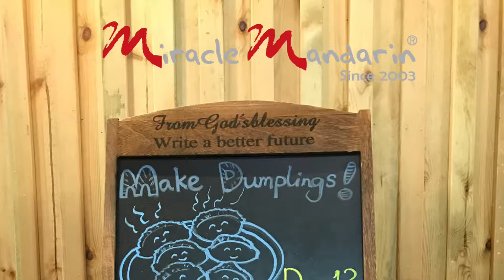Miracle Mandarin - Chinese Culture Activity to Celebrate Christmas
Leading Mandarin Chinese School in Shanghai, since year 2003.
The best online curriculum!